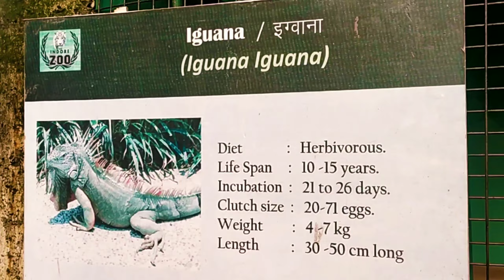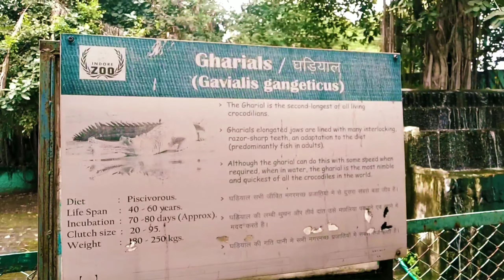Indore Zoo Vlog | Chidiyaghar ki sair | Live suniye sher ki dahaad 😱😱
If you are new to my channel then check out these amazing and helpful videos once, it'll totally be worth your time

Thankyouu for visiting my channel